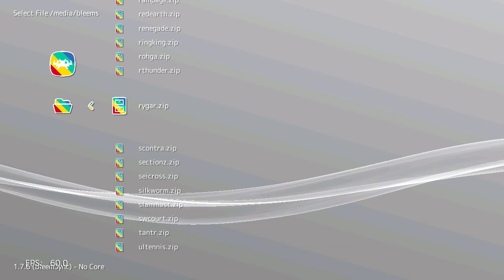Rygar (Arcade) on PlayStation Classic